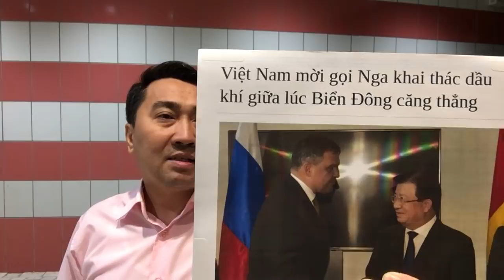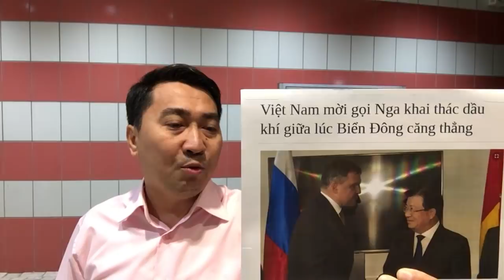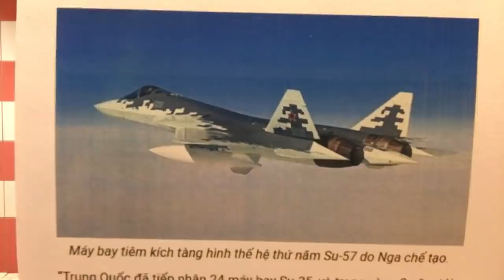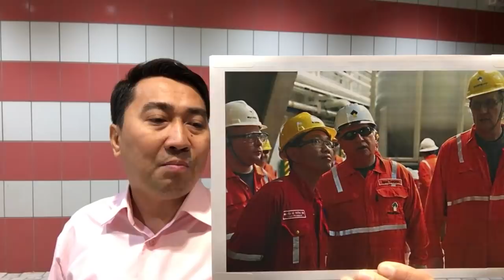Mời Nga Mỹ, Việt Nam chia phần biển – Đuổi Bắc Kinh, Hà Nội chịu bảo kê